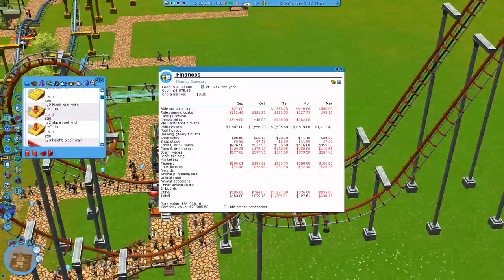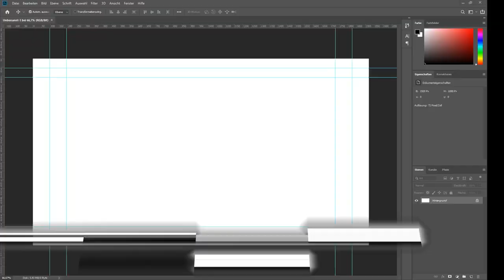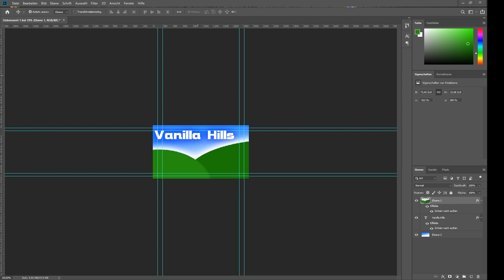RCT3 Career Mode Timelapse - Vanilla Hills [2/3]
vvv Links vvv